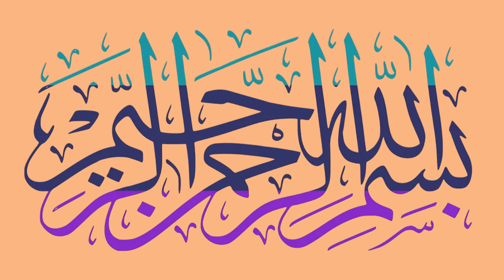Saudi riyal | Saudi riyal to PKR |Saudi Arabia currency in India | inr to Saudi riyal| Saudi dinar